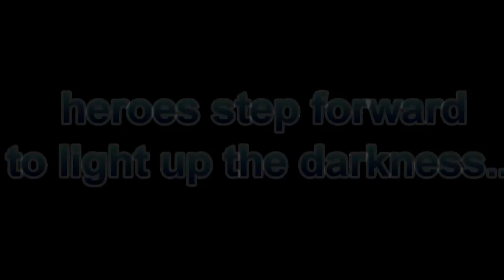Justice League of Uranus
A little teaser for the newest addition to the punkpoetrycorner team.
The Justice League of Uranus.